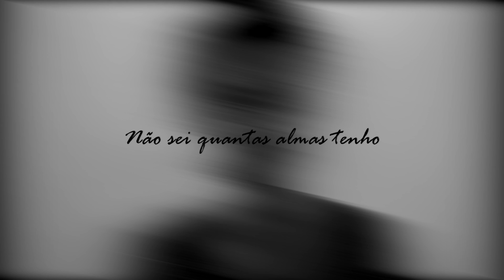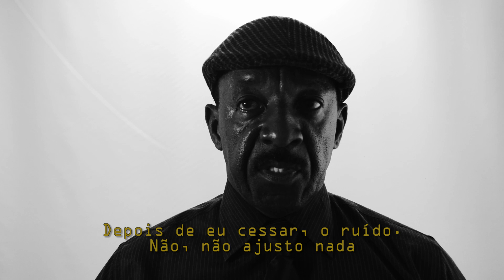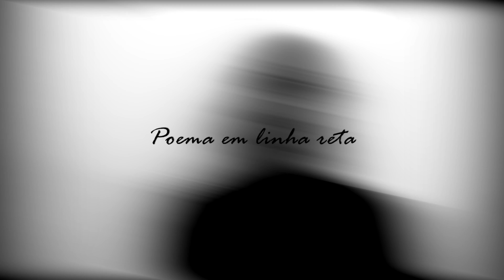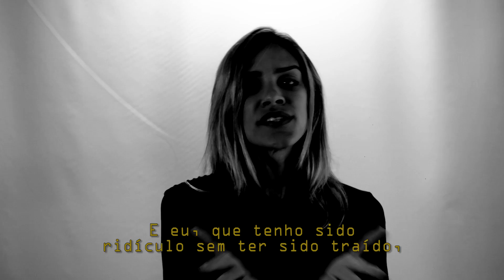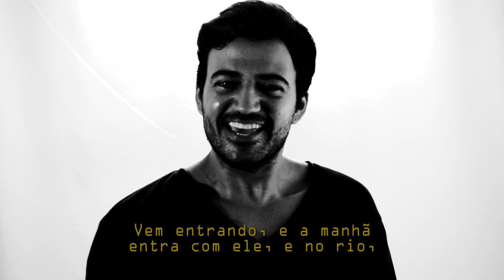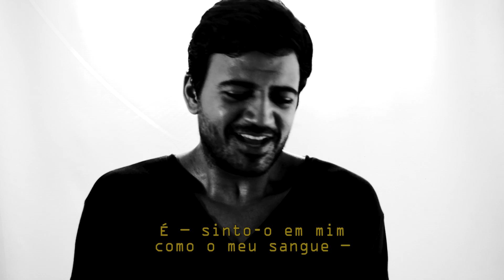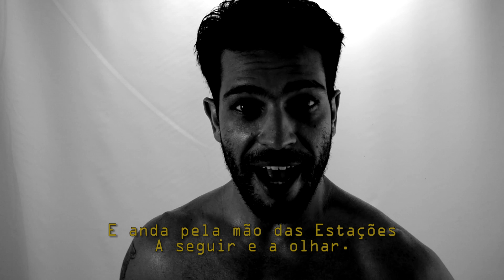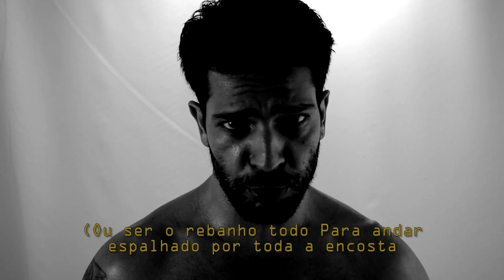Série Traços - Programa 01 Traços de Fernando Pessoa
Criação e Direção Carlos Rodrigues
Atores (a):
Claudio Andrade Jr.
Eike Golçalves
Isabelle Nassar
Josias Duarte
Lino Corrêa
Maia Camelo
Marcus Liberato
Núbia Pimentel
Roberta Bahia
Rodrigo Candelot
Stefanie Durval